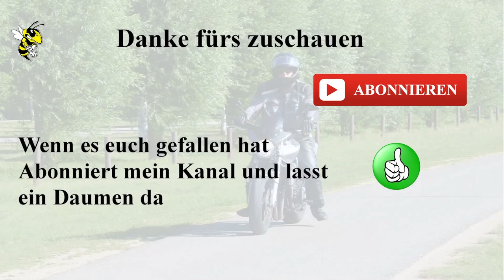Tour nach Stettin 2016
Unterwegs mit den Bodden Biker diese Tour war auch für einige die Session Abschlusstour 2016